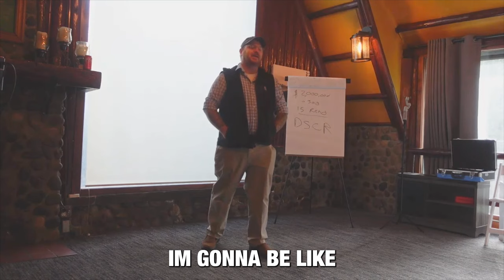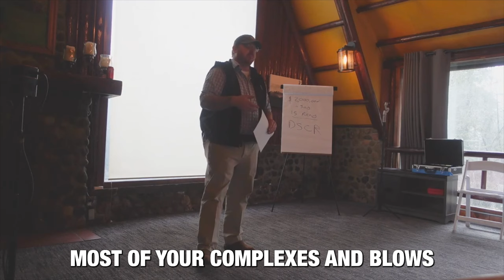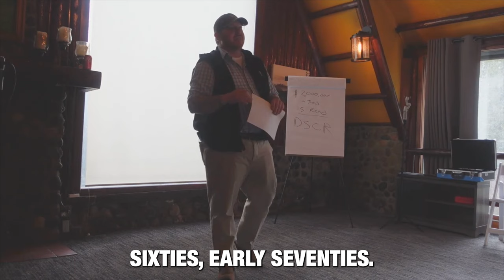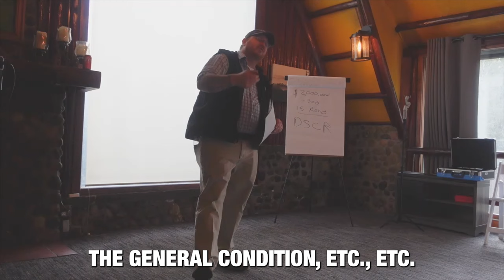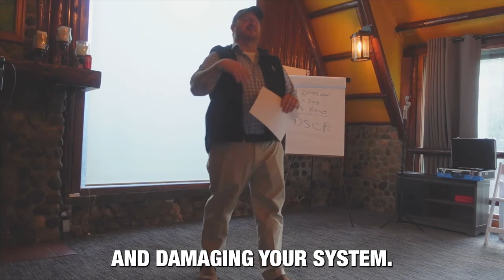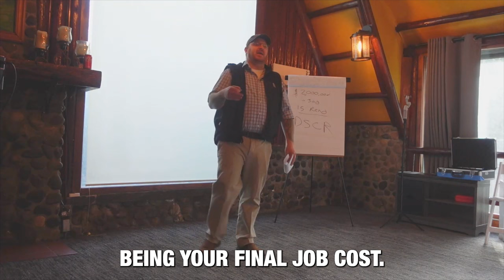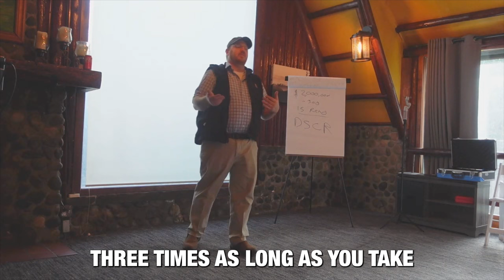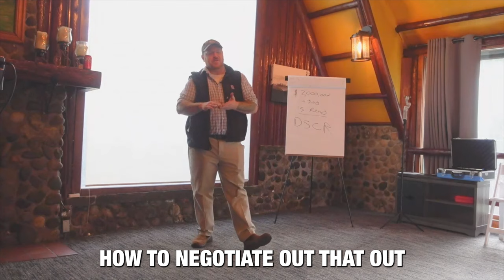Engineer Reveals Million Dollar Maintenance Secrets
Wondering what you need to know before buying real estate? Our Guest Jonny Nylen a Hvac engineer, shares insider tips and important things to consider when making this big investment along with some professional tips for preventive maintenance.

To learn more about the Multifamily Strategy, Creative Finance, Seller Finance, and investing in Multifamily rental properties check out our course and mentorship programs ➡️

Download our FREE Course on how to get started in multifamily investing!

Download our FREE 10 Page Strategy Guide and Work Book!

Chapters:
00:00 - Intro
01:46 - Pre-purchase
06:45 - Hazards to look out for
12:50 - How To Update Your Home's Plumbing
15:53 - Do You Need Double-Pane Windows
21:12 - Water Heater Maintenance
34:45 - What Contractors Should You Work With
40:33 - Property Management and Preventative Maintenance

Our YouTube channel is designed to share how two completely different stories aligned to create something epic. Both of us started from ground zero; we had no money and zero connections.  Christian Osgood took the corporate route, Cody Davis took on an entrepreneurial venture. Both paths work, and we’re here to share how we’d do it all over again if we had to.

Learn how to buy rental properties, purchase real estate low and no money down, and create your own multifamily strategy!